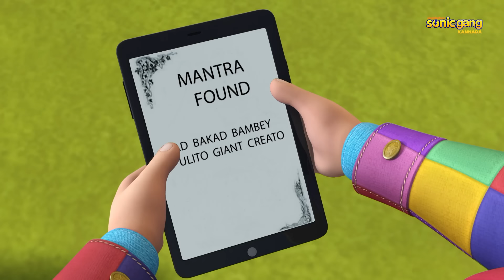ರುದ್ರ -ಕುಗ್ಗಿದ ಮಾಂತ್ರಿಕರು ಪೂರ್ಣ ಸಂಚಿಕೆ 25 | Rudra -Shrunken Magicians Full Episode 25